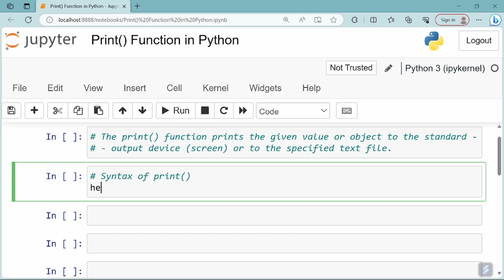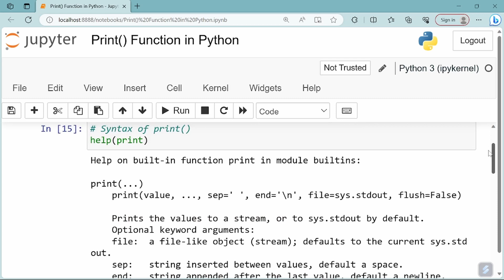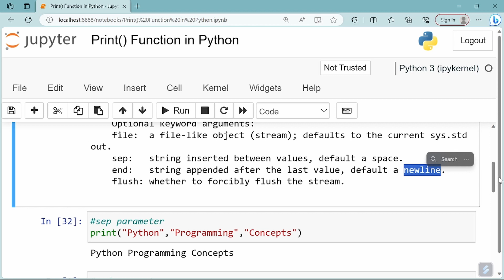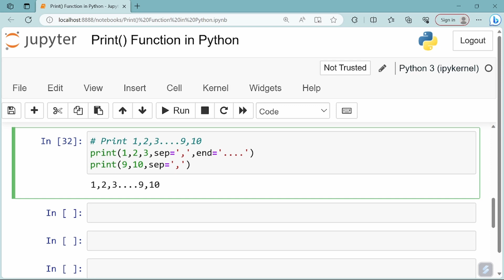Print Function in Python - (sep and end) Parameters | Python Tutorial in Tamil for Beginners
1. What is the use of print function in python?
2. Syntax of print function.
3. How to use help function to see about print syntax.
4. what are the parameters of print function?
5. What is  the use of sep parameter in print function?
6. What is  the use of end parameter in print function?
7. Example of using both sep and end parameters together.